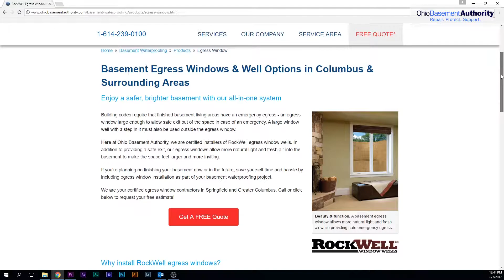Powell, OH, Homeowner Gets a Dry Basement After Three Flooding Episodes | Customer Testimonial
After his basement flooded for the third time - even after a recent sump pump replacement - Luke K. from Powell, OH, decided that he needed find a company that had the expertise and technology to solve the problem once and for all.

He also wanted to add an egress window to the basement so that he could finish it and use part of the space as a bedroom.

In this video, Luke talks about why he chose Ohio Basement Authority and about the service we provided. "You folks made the process as painless as possible," he said.

Transcript: We've been in this house for three years, and we've had three floods in our basement. We thought we had it solved last time when we replaced the sump pump, but that's not what caused the problem.

We've been looking to do an egress window in our basement anyway because we have a bedroom down there and we wanted to be compliant with code.

The way that the team went through and diagnosed everything -- this is the first time where we feel that a complete solution was offered. I didn't feel like I got upsold, or someone tried to sell me something that I didn't need.

We looked a pricing, just doing the WaterGuard and doing the egress window, and it was candidly below what we were mentally preparing for in terms of getting ready to spend.

We're excited about having the egress window because now there's two points of exit, so we're all up to code with our finished basement. Hopefully we've found the end of our water problems.

No one likes having to spend money to get water out of their basement, and you folks made the process as painless as possible.